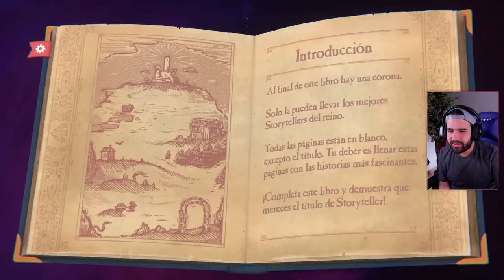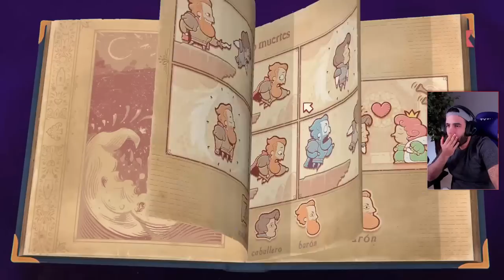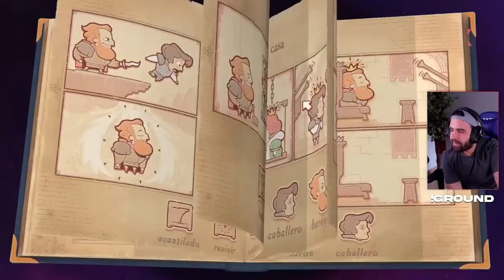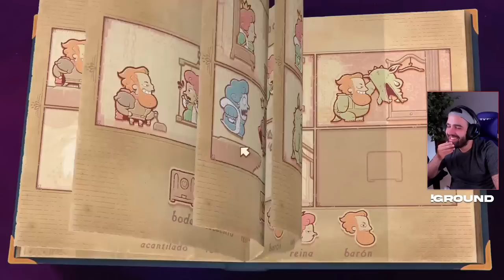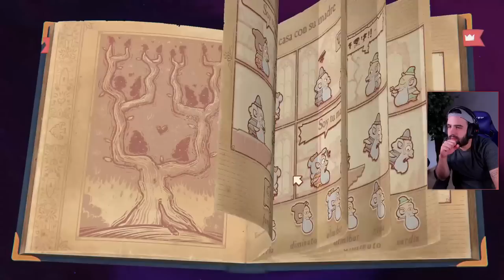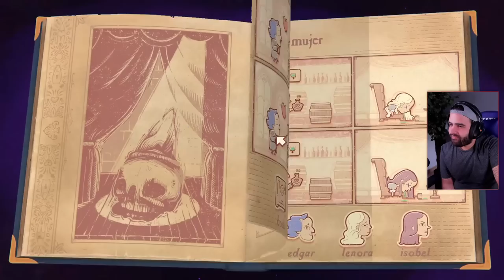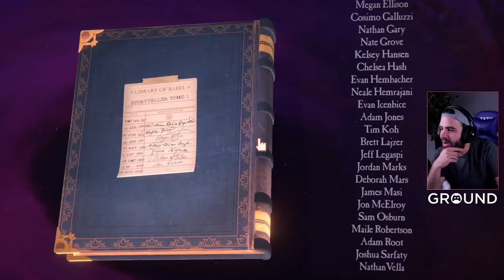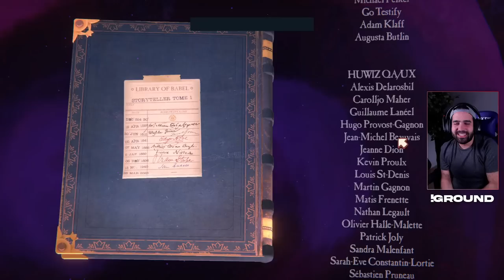ESTE JUEGO ES MARAVILLOSO (JUEGO COMPLETO) • Storyteller